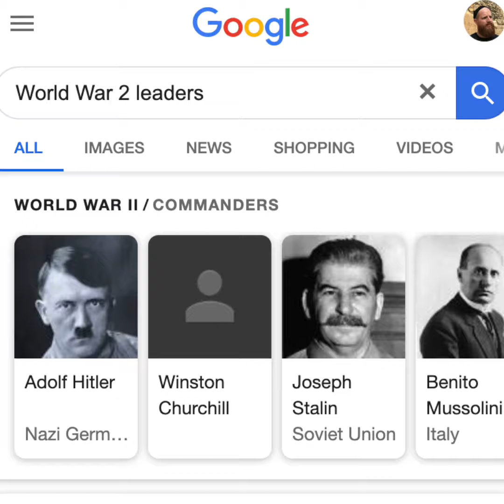Europe descend into antisemitic chaos!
Anti-racists in Paris screamed “dirty Jews” at white supremacists
Google removed Churchill’s image, but not Hitler’s
‘Patriots’ in London defended Churchill’s statue by Nazi saluting it
A Jew was stabbed 2 miles from Corbyn’s house… he said nothing
Can someone cancel 2020?